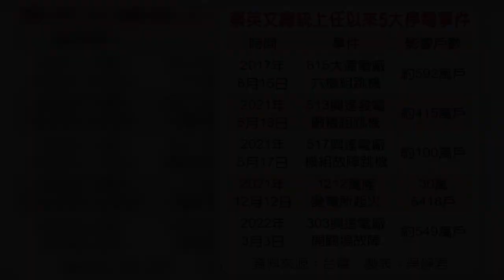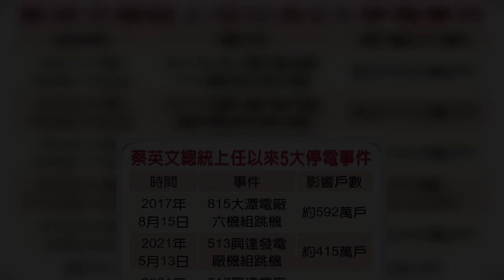昨(3日)早上約9時全台突然大停電，原因為台電在高雄的興達電廠人員操作錯誤，引發機組大跳脫，造成549萬戶停電，而台電公司董事長楊偉甫及總經理鍾炳利請辭負責，王美花也向蘇揆自請處分。事故肇因曝光後，引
昨(3日)早上約9時全台突然大停電，原因為台電在高雄的興達電廠人員操作錯誤，引發機組大跳脫，造成549萬戶停電，而台電公司董事長楊偉甫及總經理鍾炳利請辭負責，王美花也向蘇揆自請處分。事故肇因曝光後，引發網友
昨(3日)早上約9時全台突然大停電，原因為台電在高雄的興達電廠人員操作錯誤，引發機組大跳脫，造成549萬戶停電，而台電公司董事長楊偉甫及總經理鍾炳利請辭負責，王美花也向蘇揆自請處分事故肇因曝光後，引發網友